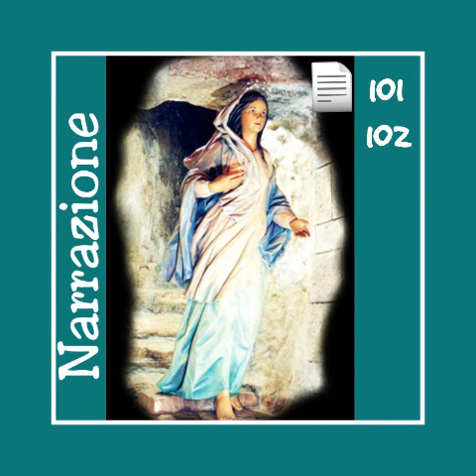Gesù risorge - Gesù è Risorto